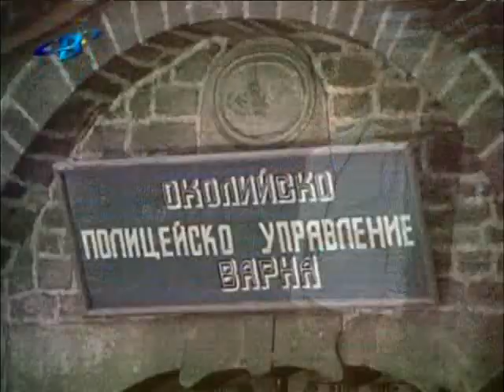Капитан Петко Войвода, 10 серия - Мирен живот - Ич Кале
Капитан Петко Войвода - ИЧ КАЛЕ
Трета част
Мирен живот
ИЧ КАЛЕ
kapitan petko voivoda

Режисьор : Неделчо Чернев
В ролите : Васил Михайлов,Пламен Дончев ,Петър Чернев...
Година : 1981

Петко Кирков (Киряков) Калоянов (Петко Каракирков), по-известен като Капитан Петко войвода, е български хайдушки войвода и революционер, посветил живота си на освобождението на беломорските българи и обединението им с България, защитник на Родопите, борил се за свободата на потиснатите в Османска Турция.
Петко войвода се жени два пъти: първият за гъркиня от Кешан от която има син и може би дъщеря с която живеят в Ипсала докато излиза хайдутин, а вторият за Рада Кравкова от Казанлък с която живеят след като се устанавява във Варна и по време на интернирането му от стамболовистите в Трявна.
Петко войвода  е роден на 18 декември (6 декември стар стил) 1844 г. в българското село Доган Хисар, разположено на 26 километра от Дедеагач в Беломорска Тракия, което след Първата световна война, Антатната на 10 август 1920 г. дава на Гърция.
В родното си село при даскал Лефтер 15-годишния Петко се научава да пише и чете на български с гръцки букви. Майка му се казва Груда от съседното на Доганхисар село Тахтаджик, от известния род на Калояновци, а баща му е Кирко Каракирков. Има 8 братя и сестри. Бил много висок, с едър кокал, силно пъргав, но разсъдлив и с кротък нрав. Често пеел родопската песен за Делю войвода и обичал да играе хора. Турците убиват брат му Матю и братовчед му Вълчо и когато двама такива посягат на жена му той убива единия и на 6 май (Гергьовден) 1861 година оставя семейството и излиза предводител на чета хайдути в гората, за да мъсти. Скоро 7-те момчета хайдути ликвидират убийците на Матю и Вълчи и главният виновник бахшибейскйят чифликчия Мехмед Кеседжи бей. На 16 юни 1861 година, при село Бахшибей разбиват турската полицейска потеря водена известен в околията със жестокостта си кърагалар, като убиват 2-ма и тежко раняват още неколцина турци. Османците са така респектирани от въоръжените българи, че дълго време не смеят да излизат от Бахшибей. След още две успешни битки с потерите през месец август четата им става легендарна.
На 6 януари 1863 година една потеря от 130 души заптии и башибозуци открива и загражда станалите вече 9-тимата хайдути край селото Исьорен в Еноската кааза. Двама се убити, а Войводата (Голям Петко), Петко Радев (Малък Петко), Комньо Стоянов от Дугалхисар и Стоян Атанасов от Исьорен са ранени пленени от турците и хвърлени в затвора в Гелибол. Организират бягство, но са заловени и преместени в Солун в затвора "Камлъкуле" (Кървава кула) известна днес като Бялата кула. След като устояват на инквизициите и отричат всичко турците решават да ги прехвърлят в Драма.